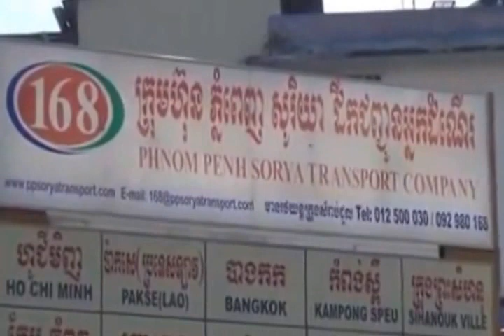Special Reporter 30 August 2014 Part2 | Khmer hot news | Today news | world news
CTN News
cambodia news
cnrp tv

Hot News
Daily News

Cambodia/Khmer Videos